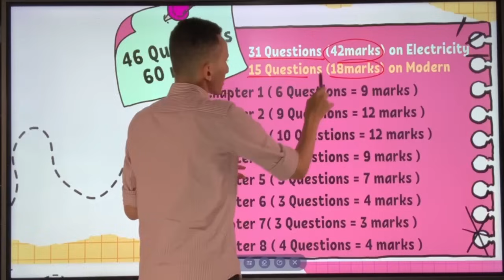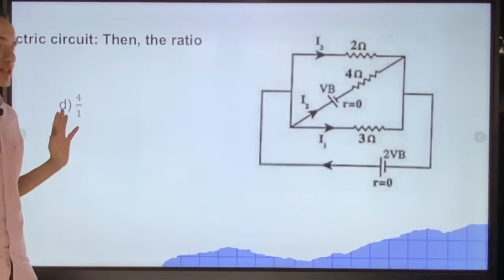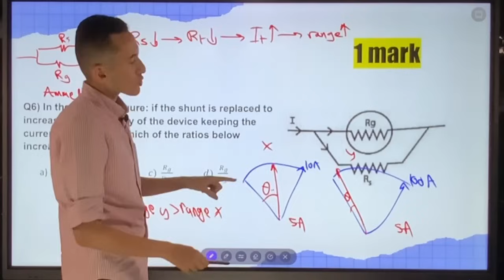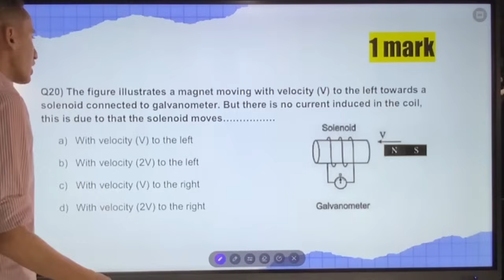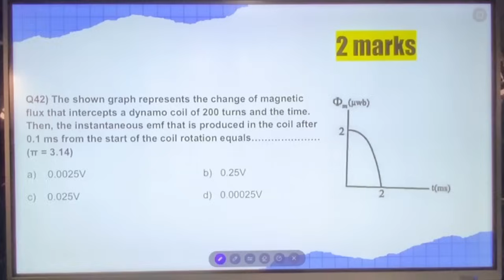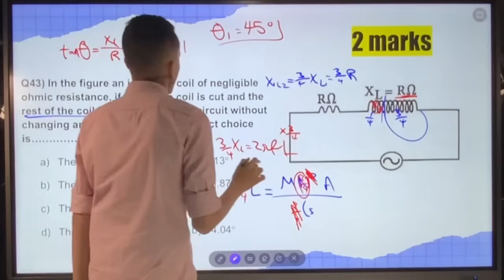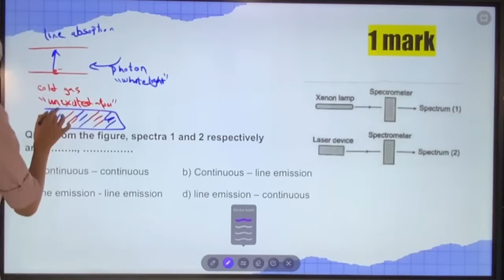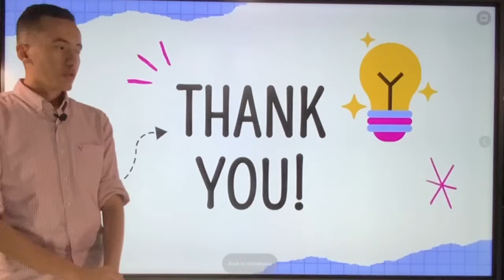Exam Books 2024 - Experimental Exams - Exam no.8(First Session 2023)